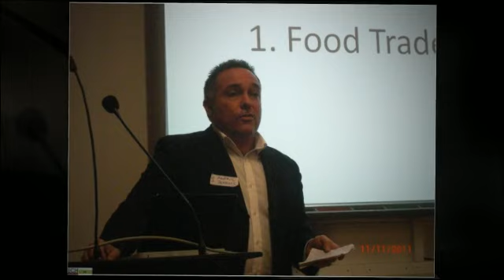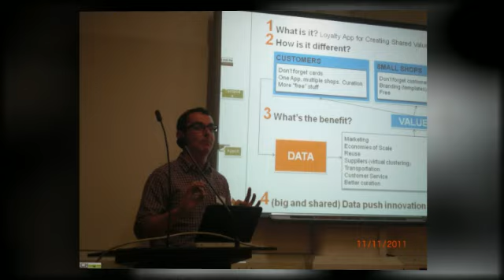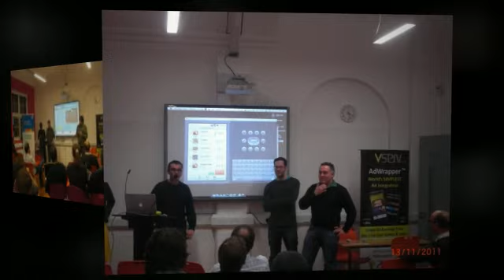BeMyApp London 2011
11-13 Nov 2011
Hackney Community College